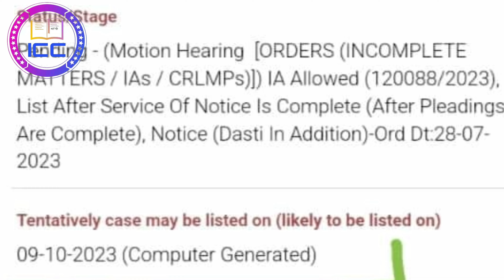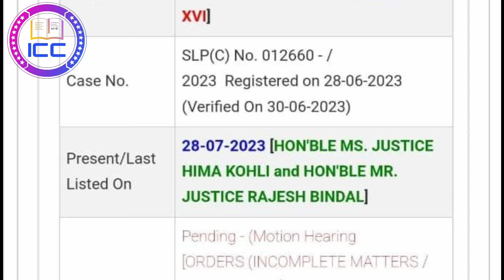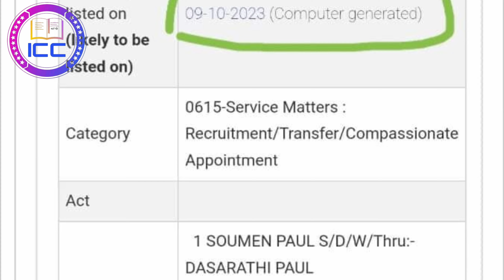Primary tet news today|tet 2022 interview update|primary recruitment 2022|primary tet 2023|wbbpe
আমাদের Telegram group link  -

Primary TET 2023 WhatsApp group  -

New primary tet exam 2023
Primary tet preparation 2023
WB Primary TET 2023 update
New primary tet 2023 news
Primary New Tet 2023 Notification